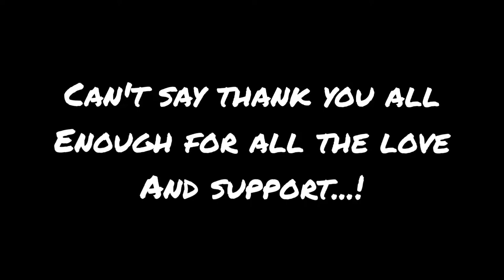The Saunders's: ONE YEAR DOWN (PART 1)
Finally made it! One year down. Thanks again for all the support! We hope you like part 1 of our collaboration of what we consider the funniest, grossest, and dumbest things we've done lol. if we missed a part you feel should have been on here let us know!